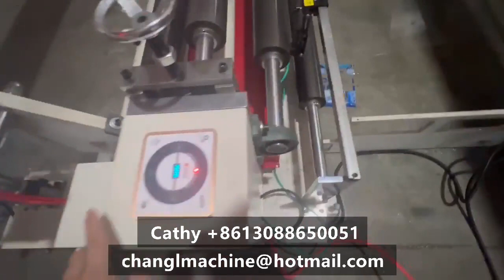newly testing 500 meters high speed film paper slitting machine friction shaft rewinding shipping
newly testing 500 meters high speed film paper slitting machine friction rewinding shipping
-400-500m/min;  -friction shaft rewinding;  -automatic pushing unloading

More of your requirements, please contact